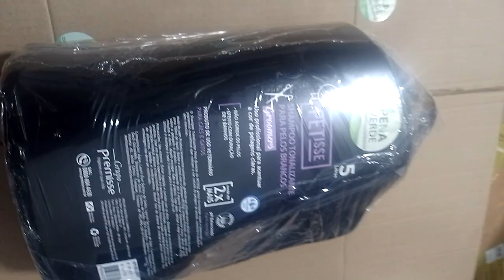Shampoo Tonalizante Para Pelos Brancos Groomers 5l Petisse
Confira nosso site ou entre em contato abaixo.

Equipe Penaverde